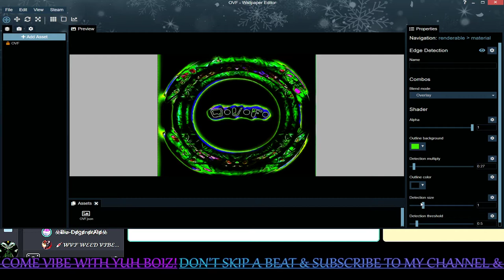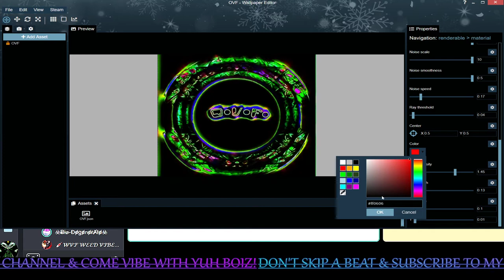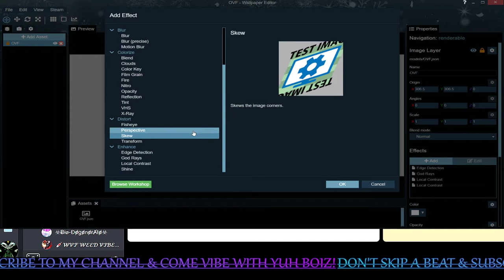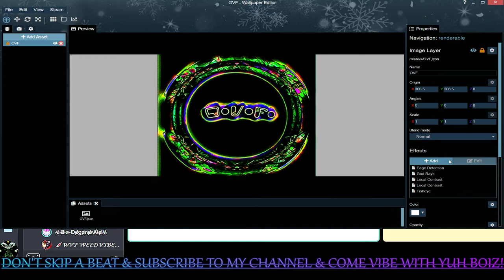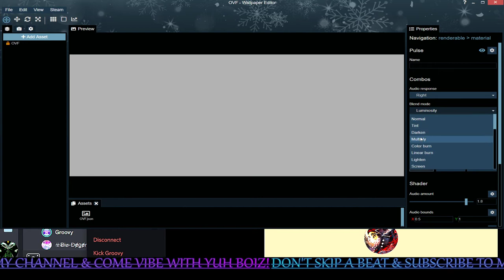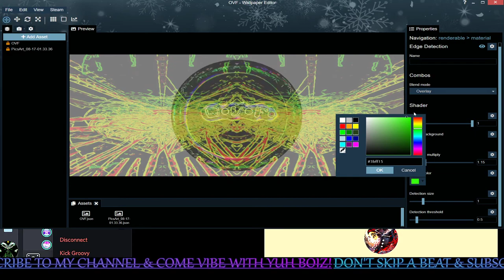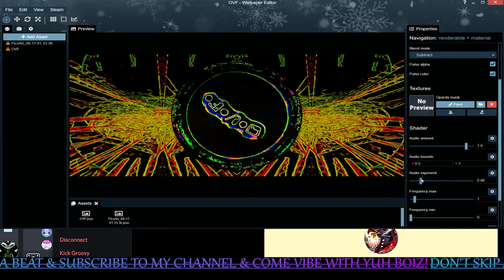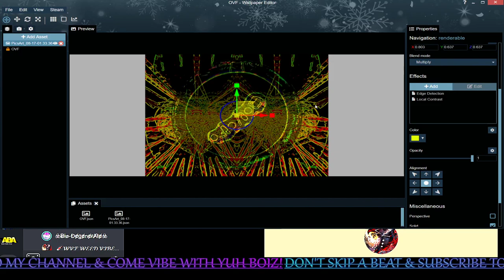-{First Custom DrawnRepresent YT OVF WVF}- |Animation & Music Productions!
Welcome to the OVF Channel Where all Gamer's,Nightcore,Artists lovers are welcome!

Game Genre types are all around I don't stick to one type.
RespectOVF/WVF
SHOUT OUT FOR SUBS/LIKES EZ NO CAP DUBS HOMIE BELOW WVF!